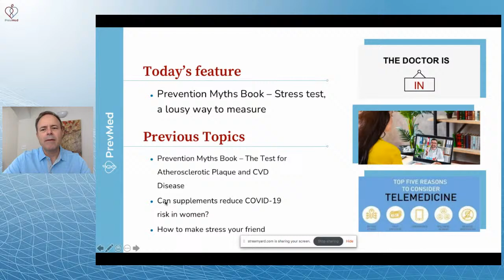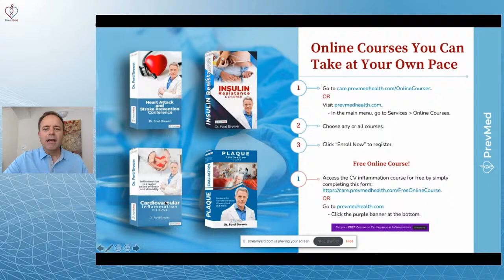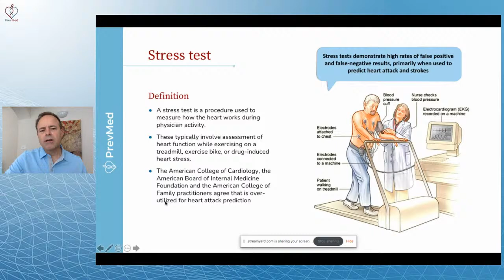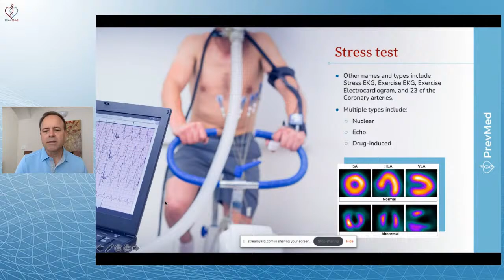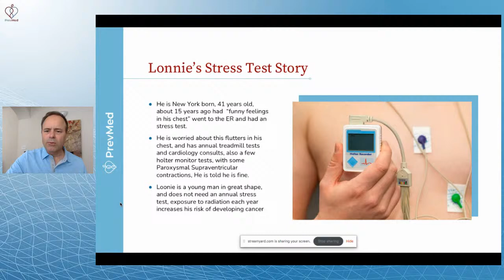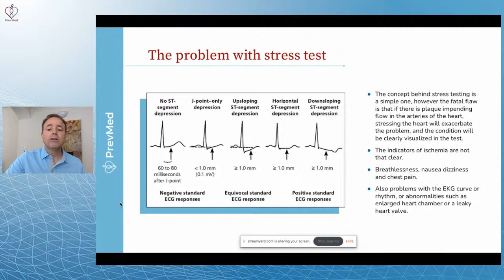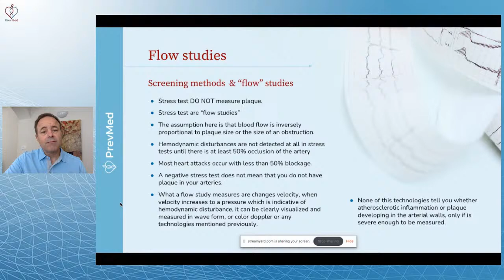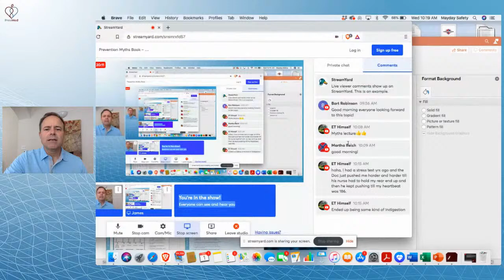Prevention Myths Book – Stress test, a lousy way to measure plaque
Social
🎧Podcasts: